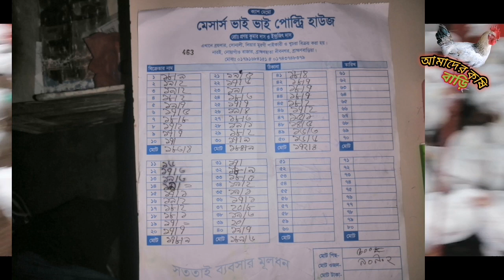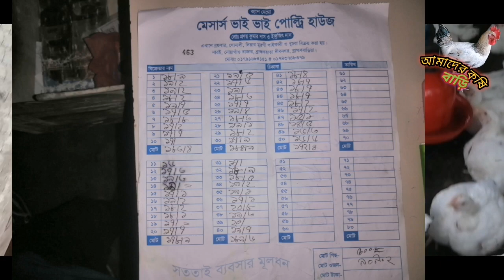বয়লার বিক্রি করে দিলাম ৫০০